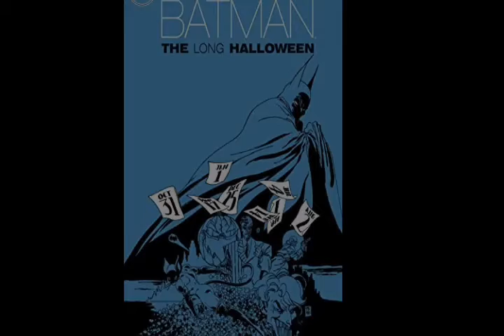BATMAN Set Leak Images Details | IN HINDI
Hi Friends Welcome to Another Video Aaj Ke Video Me Hum Baat kare ge Batman ke set se aayi images ke baare me video ko end tak zaroor dekhna pasand aaye toh like comment apne friends ke saath share zaroor karna